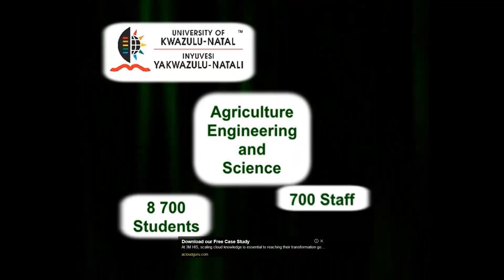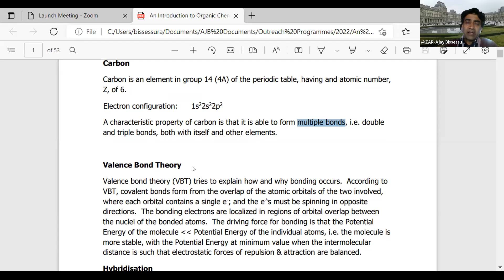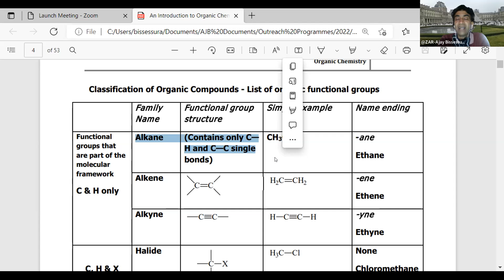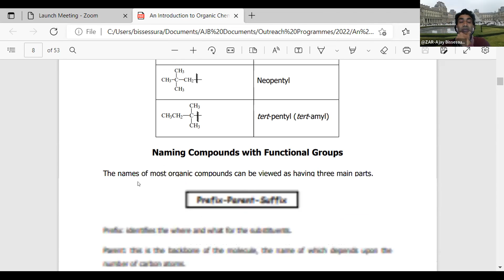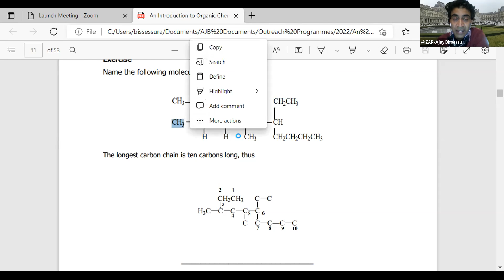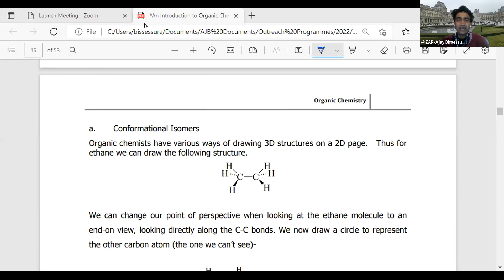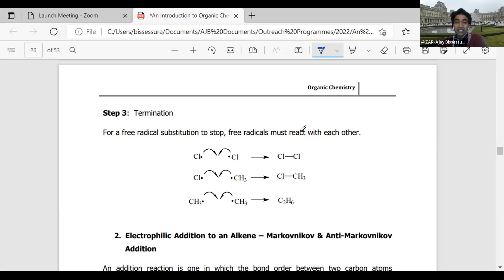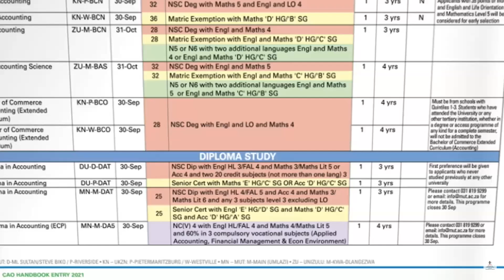CAES Matric Helpline: Chemistry - Organic Molecular Structures (English)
In this session, Dr Ajay Bissessur and Mr Ashwin Manival revise topics on Organic molecules and Reactions of Organic Chemistry.

The University of KwaZulu-Natal, College of Agriculture, Engineering and Science offers Grade 11s & 12s of South Africa support and tutoring in preparation for the exams. The following science subjects are offered: Mathematics, Chemistry, Physics and Life Sciences.

Want to know more about the Exam Helpline Programme?

Do you have other questions that you need help with? Email your questions to the following email addresses:

Are you interested in studying at UKZN? Watch this video to find out how you can apply